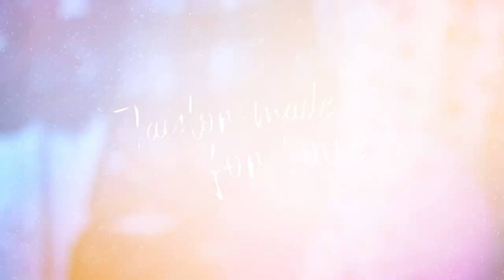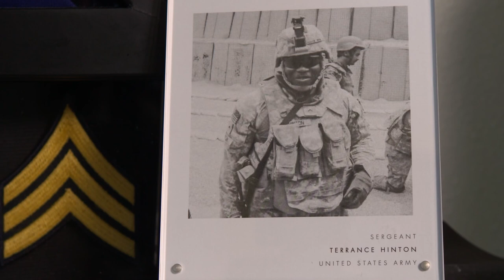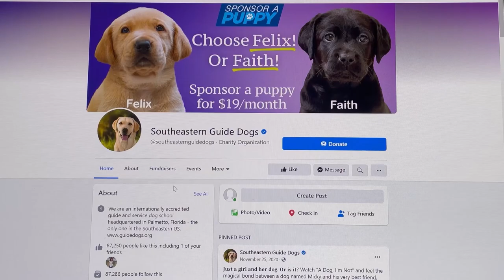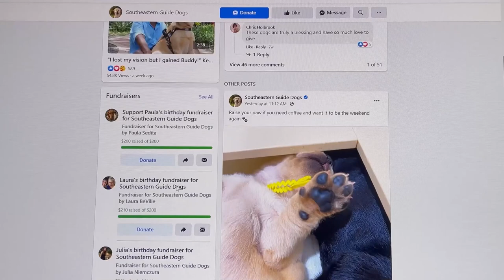“Taylor Made for Love” | Dogs of Destiny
Young Cayleigh felt like she’d lost everything—until she found her dog, Taylor. This Gold Star Family dog brought back the joy that was missing since Cayleigh lost her Army dad. Watch this segment from Cayleigh’s story excerpted from our first episode of our web series, “Dogs of Destiny.”